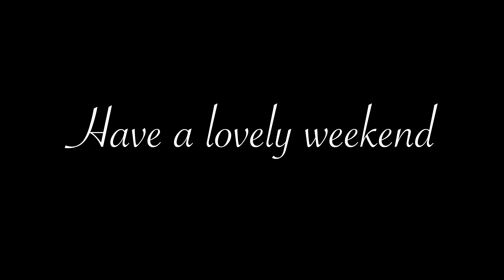News 19th August 2022